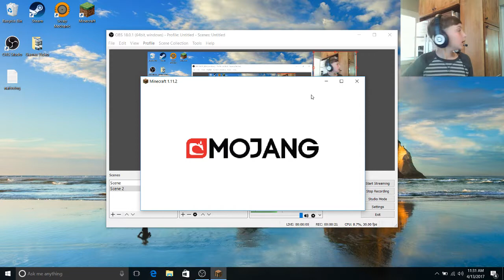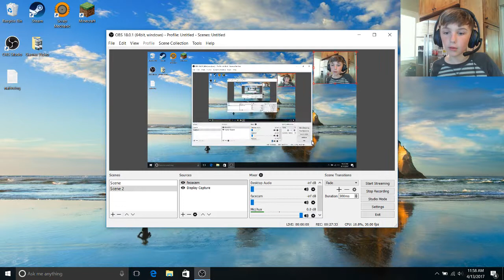Minecraft Minigames: Bed Wars and Build Battle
try to smash 5 likes!